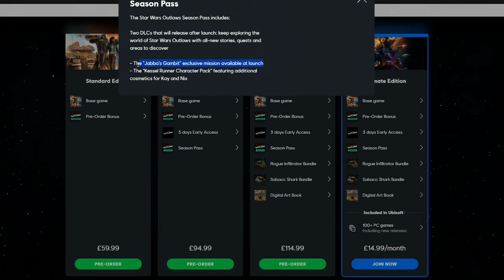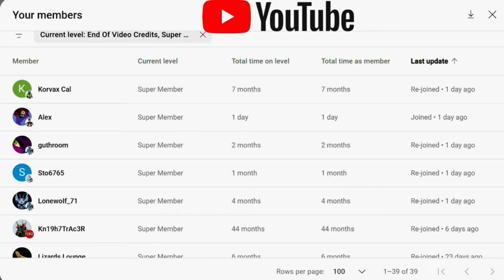Star Wars Outlaws Why I Wont Be Pre-Ordering It - Cup Of Tea With Captain Steve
Star Wars Outlaws is an upcoming action-adventure game developed by Massive Entertainment and published by Ubisoft. Set in the Star Wars universe between the events of The Empire Strikes Back (1980) and Return of the Jedi (1983), the story follows Kay Vess, a young scoundrel who assembles a team for a massive heist in order to pay off a crime syndicate.  The game is played from a third-person perspective, with the player traversing an open world environment and engaging in various activities.